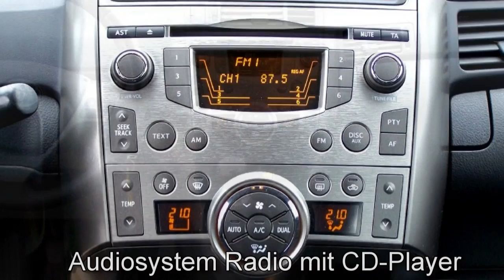Autohaus S+K Toyota Verso